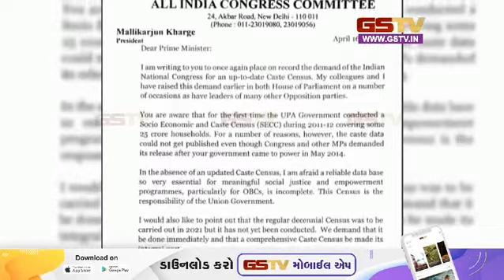Surat : દીકરાની છઠ્ઠીના પ્રસંગમાં નાચતા નાચતા પિતાનું થયું મોત અને અન્ય સમાચાર | Gstv News